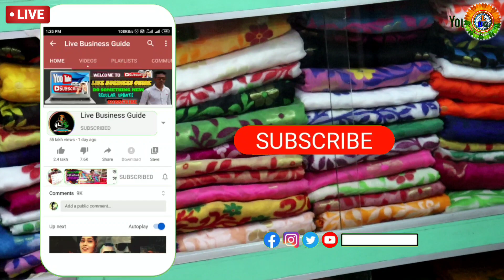🔥মাএ 450 টাকায় কিনুন 1050 টাকার অলওভার ঢাকাই জামদানী।🔥 লকডাউনে কারখানায় সেল।🔥 এই সুযোগ মিস করলেই লস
Welcome to live business guide channel pe

💥shop details👇
👉shop name :- PODDAR SHAREE CENTRE
👉pro :- SWAPAN PODDAR
👉add :- SUTRAGARH DALAL PARA
                 MOLLIKER MATH
                 SANTIPUR , NADIA

এবং
আরো সব বিস্তারিত রেগুলার আপডেট পেতে আমাদের পেজ গুলোতে LIKE & FLOW করুন  👇👇👇

🙏THANQU...

🇮🇳🇮🇳🇮🇳🇮🇳🇮🇳🇮🇳🇮🇳JAI HIND🇮🇳🇮🇳🇮🇳🇮🇳🇮🇳🇮🇳